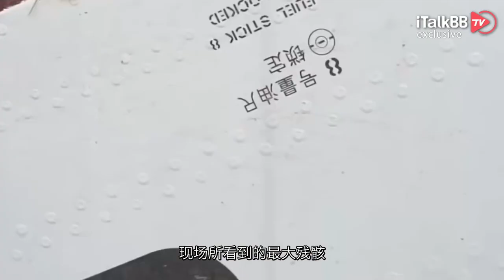东航坠机黑匣子成功找到，最大残骸被披露！盘点目前的十个“确定”及五个“待定”！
中国东方航空MU5735航班坠落事故已发生超过48小时，搜索机上人员与飞机残骸工作因恶劣天气受阻，但好消息是飞机其中一台俗称“黑匣子”的飞行记录仪已经寻获。

搜救单位星期三（3月23日）下午在第二次新闻发布会上公布寻获“黑匣子”的消息。《人民日报》微博称，被找到的这台黑匣子破损严重，暂不确定是数据记录仪还是驾驶舱话音记录仪。目前尚有另一台“黑匣子”有待搜寻。

在现场参与搜救报道的记者透漏，几名身着橙色外套的工作人员观察着刚刚发现的黑匣子，在拍照后用袋子装好放入一个塑料箱内。记者在飞机失事现场看到，由于持续下雨，现场泥泞不堪，搜救人员携带工具全力搜寻。目前，指挥部正组织力量全力搜寻另一部黑匣子。23日下午，搜救人员已动用专业设备，对事故现场地面以下的区域进行探测，同时将以主要撞击点为中心，扩大搜索半径，展开拉网式搜寻。据悉，失事飞机装有两个飞行记录器，其中飞行数据记录器安装在客舱尾部，记录时长25小时左右，记录参数约1000个左右；驾驶舱话音记录器安装在货仓尾部，可以记录四个通道声音，记录时长大约两到三个小时。